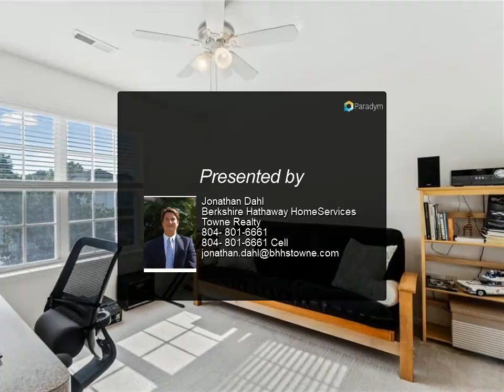Homes for Sale - 1172 Yarbrough WAY, Virginia Beach, VA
Don't miss this beautiful 3-bedroom end unit in the heart of Westbriar of Ridgely Manor. The 1st floor open concept layout is inviting and spacious with plenty of natural light and new waterproof wood plank laminate (installed 2022), and the second floor offers the primary suite and 2 guest bedrooms, with overall 2,030 square feet. There is plenty of space to entertain on your fenced in back patio, which is just steps from the common grassed area and pool and clubhouse. Plenty of space for parking in your private driveway and two car tandem attached garage. Monthly dues at Ridgely Manor include ground maintenance, sewer and water, trash pick-up and access to the clubhouse and pool, which is easy walking distance from your end unit. Come for a private showing today to see for yourself.

2 full bath, 1 half bath

Jonathan Dahl
Berkshire Hathaway HomeServices Towne Realty